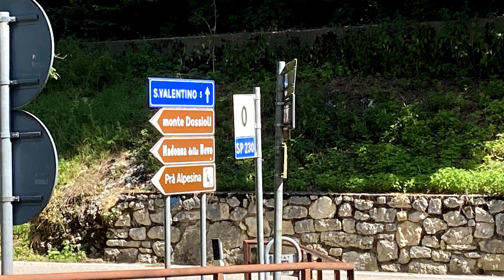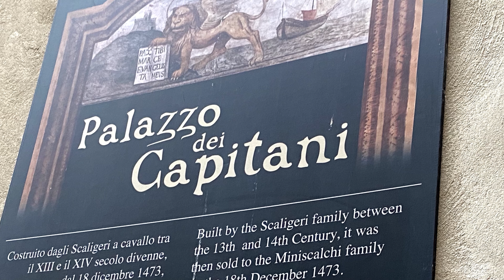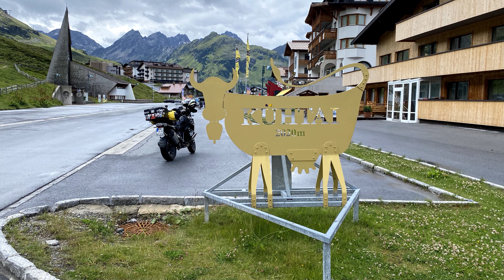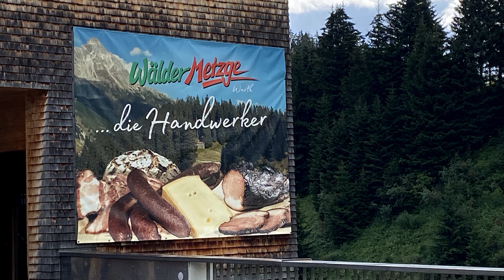Motorrad-Traumrouten am Gardasee - A Woman 💃 on Bike 🏍 - neu vertont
Hallo meine Lieben, hier meine Gardasee-Tour nochmal neu vertont.
Mein 1. Upload hat von 0:24 Min. bis 2:48 Min leider einen Tonfehler.

Im Juli 23 fuhr ich mit meiner BMW R1250 GS alleine durch die schönsten Regionen der Alpen & Dolomiten bis an den Gardasee.
Motorrad-Traumrouten am Gardasee, diese Straßen solltest du unbedingt unter die Räder nehmen wenn du mit deinem Motorrad am Gardasee bist.
Über die Via del Sole oder auch Punta Veleno genannt zur Monte Baldo Höhenstraße (Strada Panoramica di Monte Baldo)
und die SP38, die Strada della Forra, besser bekannt als die Straße durch die Brasaschlucht nach Tremosine sul Garda.
Sie wird als eine der schönsten Straßen der Welt bezeichnet und ist sicherlich die schönste Panoramastraße am Gardasee.

Schaut selbst in dieser Reisedokumentation wie es mir, als Frau, auf dieser unvergesslichen Reise erging und was ich erlebt habe.

Bei Fragen zu den GPX-Daten schreibt mich per Mail an.